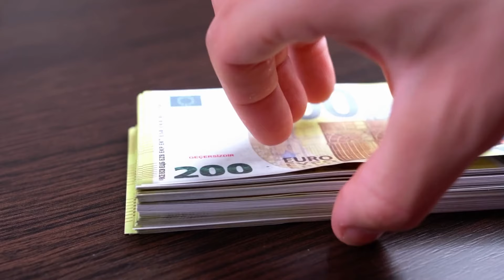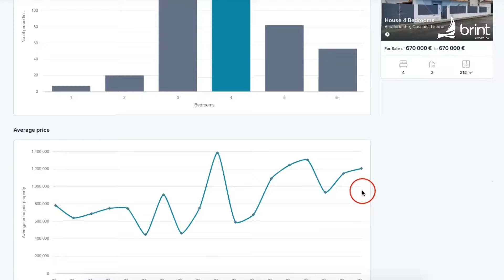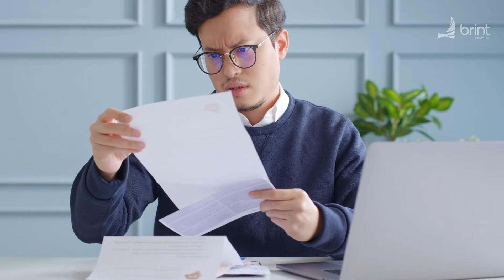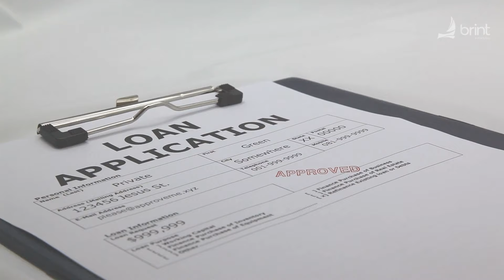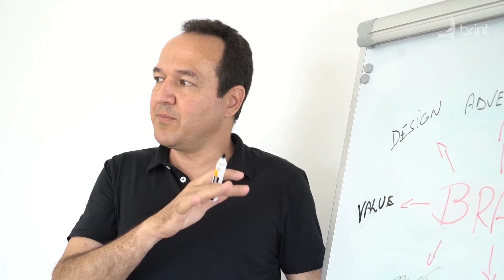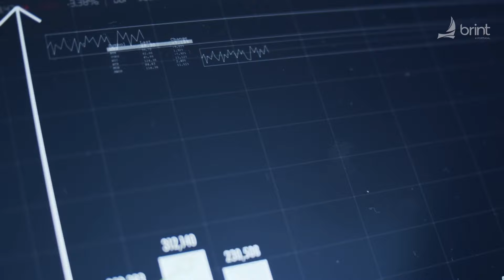Real Estate in Portugal - 8 Mistakes People Make when Buying Property in Portugal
Portugal Real Estate & Exclusive Buyer's Agency (EBA): Elevate Your Investment Experience

Are you considering investing in Portugal real estate? Without an exclusive buyer’s agency, you might face unexpected challenges. The Portuguese real estate market is distinct from those in the US, Canada, UK, and other countries. As a premium family-run business, our nationwide buyers' agents offer a comprehensive suite of services to meet your needs from start to finish.

We assist with every aspect of the process: from obtaining your NIF and opening a bank account to coordinating bank loan dossiers and property searches. We provide virtual tours, physical visits, structural inspections, independent certified appraisals, and thorough multi-data analyses. Our services include price negotiation, contract drafting and revision, and currency transfers with favorable rates. We ensure a seamless closing process with final document checks and scheduling. Even after your investment, we offer services such as utility connections, short-term rental licenses, and introductions to our network of professionals, including accountants, lawyers, and interior designers.

In This Video: Real Client Experiences & Common Pitfalls

Join us as we explore real experiences from our clients and highlight eight common mistakes expats make when buying homes in Portugal. Hear directly from a seasoned US real estate investor about his successful experience with our services.

Video Chapters:

00:00 Portugal Real Estate: Exclusive Buyer’s Agency
00:05 1st Mistake: Choosing an International Double Real Estate Agent
00:43 2nd Mistake: Not Getting Legal Protection
01:28 3rd Mistake: Lack of Tough Negotiation
01:59 4th Mistake: Not Hiring Property Inspection
02:35 5th Mistake: Not Understanding Energy Classification
03:12 6th Mistake: Not Having a Credit Facilitator
03:53 7th Mistake: Assuming Real Estate in Portugal is the Same as in Other Countries
04:49 8th Mistake: Lack of Market Study for Portugal Investment Properties
06:04 Conclusion

Avoid These 8 Mistakes with Brint:

1 Choosing an International Double Real Estate Agent in Portugal:
    Double agents serve both the seller and the buyer, compromising your interests. Our exclusive buyer’s agents provide added protection without extra cost.

2 Not Getting Legal Protection:
    Without essential clauses in the CPCV contract, you risk losing your 10% deposit.

3 Lack of Tough Negotiation in Portugal Real Estate Deals:
    Real estate prices in Portugal are negotiable. Don’t pay more than necessary!

4 Not Hiring Property Inspection:
    Partner with us for trusted property inspections, and include inspection results in the CPCV contract to ensure a secure deal.

5 Not Understanding Energy Classification:
    Houses rated F have high energy bills and can turn your European dream into a daily struggle.

6 Not Having a Credit Facilitator in Portugal:
    Secure the best mortgage options with our experienced facilitators.

7 Assuming Real Estate in Portugal is the Same as in Other Countries:
    Understand the unique dynamics of the Portuguese market with our expert guidance.

8 Lack of Market Study for Portugal Investment Properties:
    Take advantage of rising real estate prices and tourism by investing in the best locations.

Experience the Brint Difference

Think of us as that trusted friend who welcomes you at the airport. Here in Portugal, we are Brint. Let's embark on this journey together!